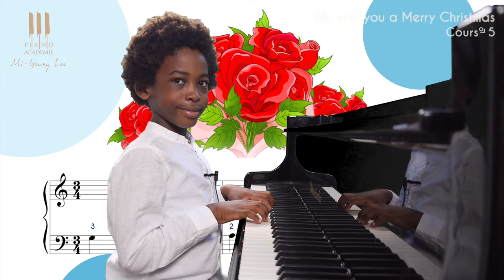Apprendre à jouer au piano "we wish you a merry Christmas" dès 4 ans - Cours n°5